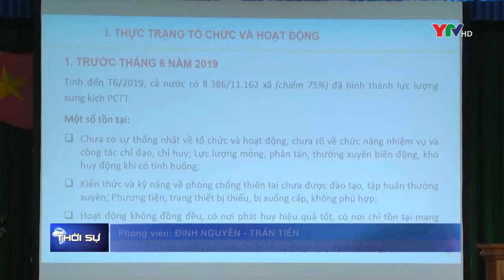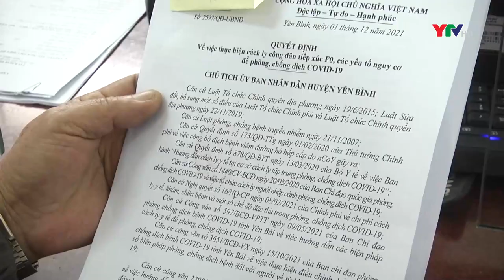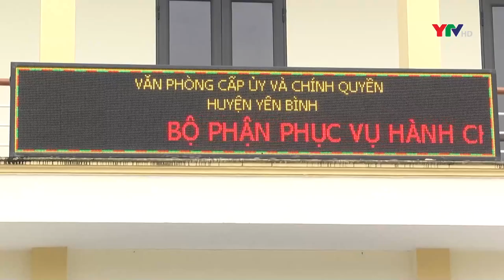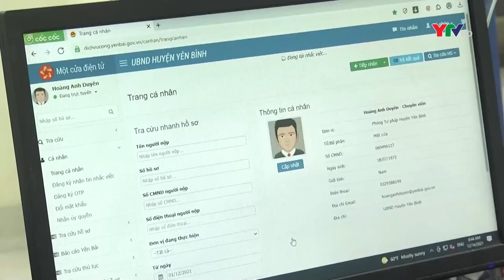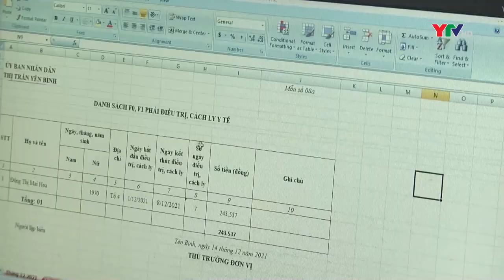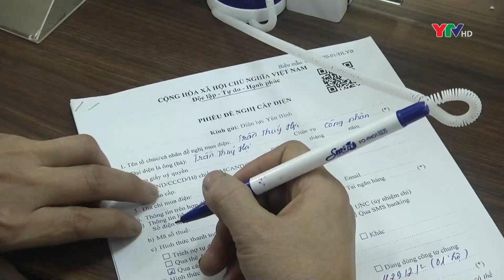Bản tin thời sự trưa ngày 17 12 2021